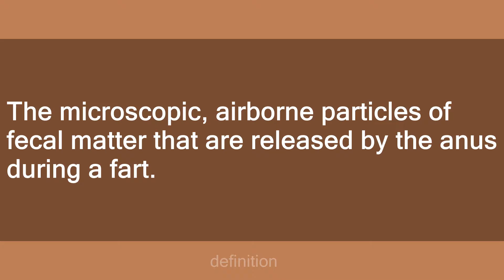farticles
Slang flashcards: